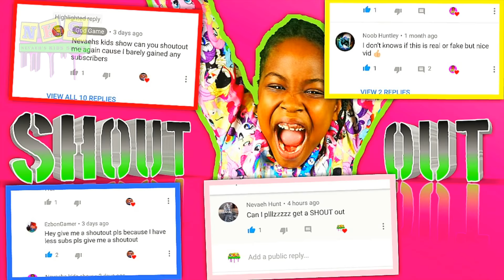I Adopted A Baby Reborn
Check out Cory my adopted Baby Reborn